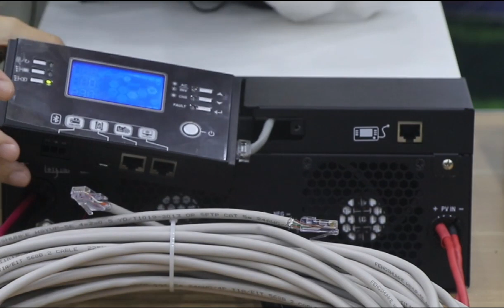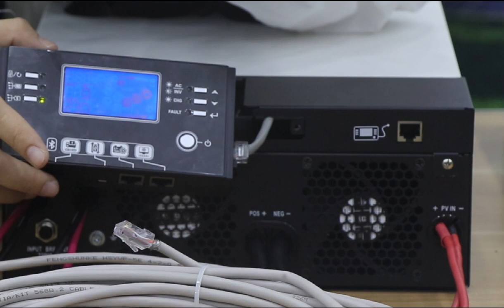Sorotec REVO VM III Off Grid Energy Storage 3-5kW Solar Inverter Connected With Battery Optional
Key Features:
1.Output power factor PF=1.0
2.Configurable AC/Solar Charger priority via LCD setting
3.Compatible to mains voltage or generator power
4.Overload ,Over temperature ,Short circuit protection
5.Integrated Bluetooth interface with Android App
6.Supports USB On-the-Go function
7.Reserved communication port (RS-485, CAN-BUS or RS-232) for BMS
8.Battery independency
9.User-friendly LCD operation
10.Replaceable fan design